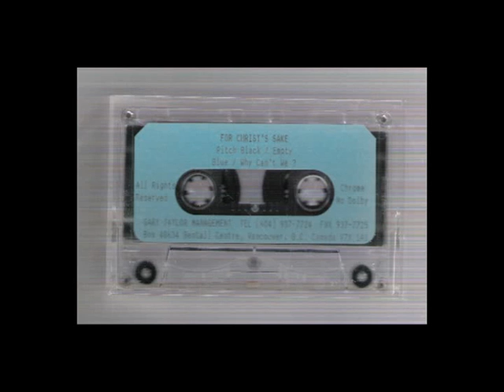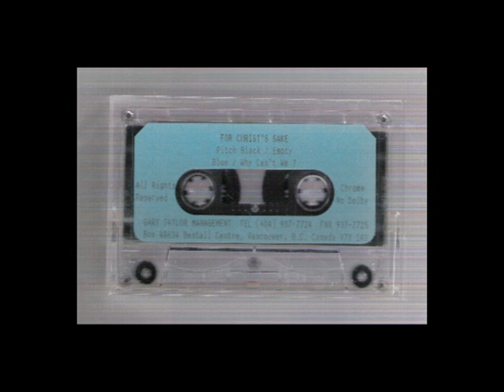For Christ's Sake (US, IL) - various trax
Thrash metal band from Rockford, Illinois. Metal Archives mentions only one rare demo recorded in 1991. Here 's the combination of various trax they recorded in 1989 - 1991:
1. Hand Of Fate ('91)
2. A.N.O.M. ('90)
3. Inquisition ('90)
4. On Your Grave ('90)
5. Horace ('89)